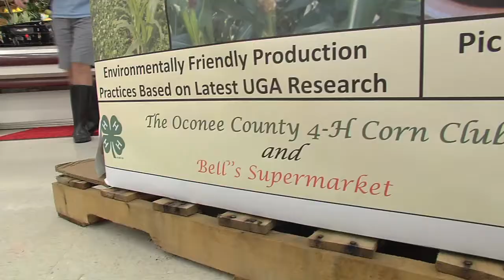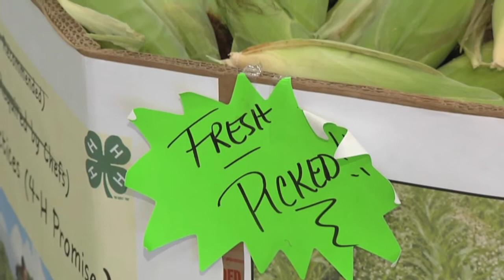4-H Students Learning About Farming And Finance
A group of Oconee County 4-H students are getting valuable lessons about farming and finance.  They’re not just learning how farmers produce a crop of corn, but also how they turn that crop into money.  The Monitor’s Mark Wildman explains.